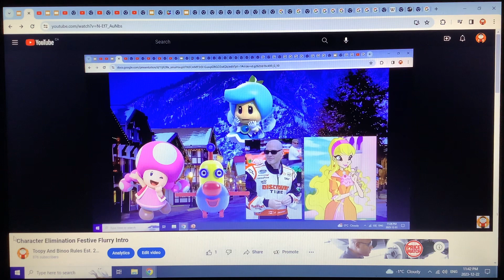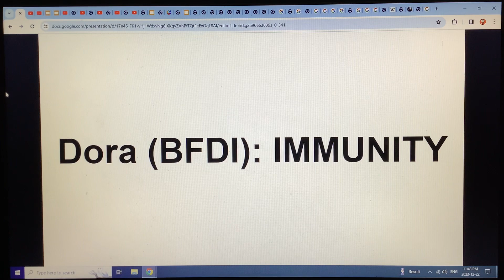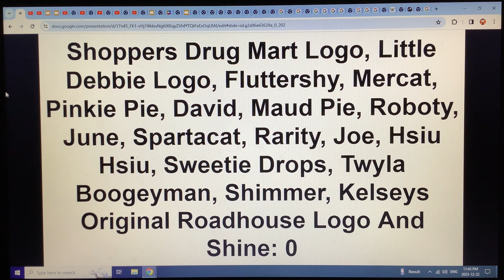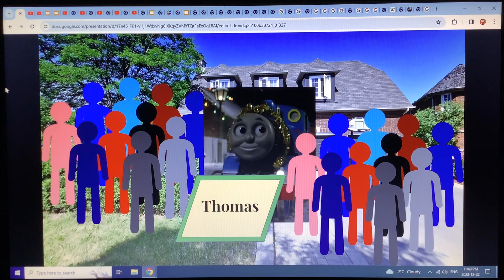Character Elimination Festive Flurry Episode 22: WinterFest Is Here!